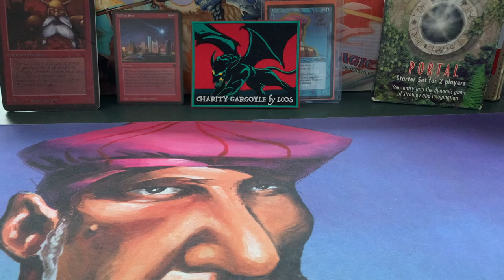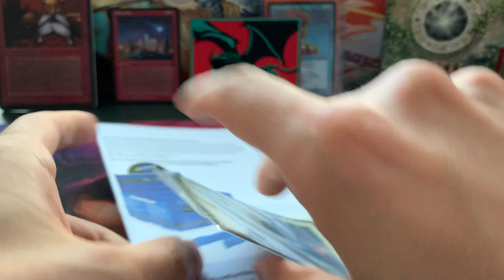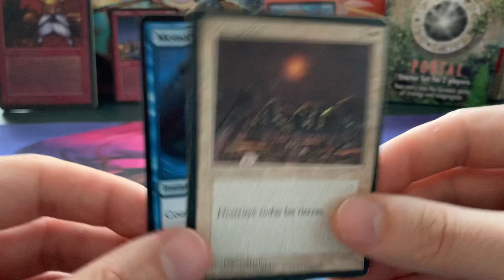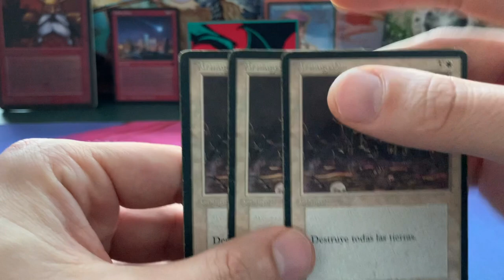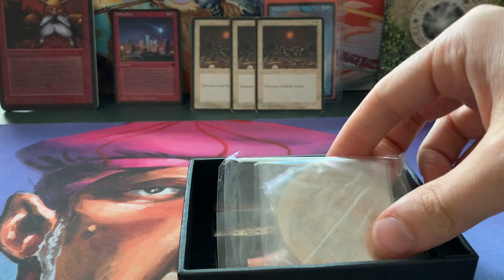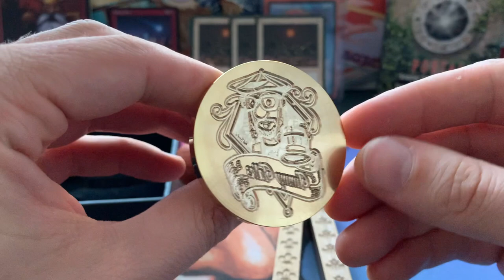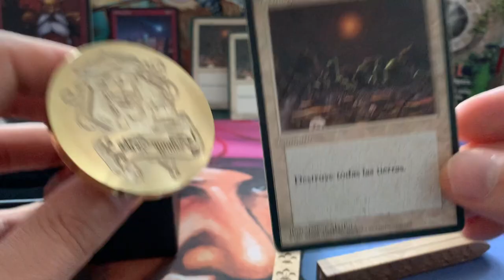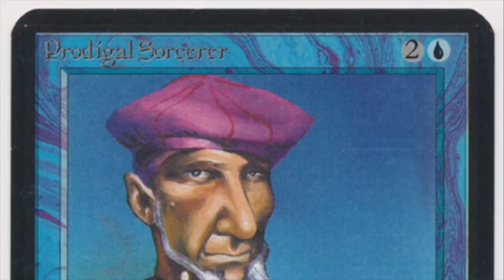Armageddons from Spain & a Surprise from China, MTG Mail Day | Old School Magic the Gathering | 531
When one is building a white weenie deck, a good set of Armageddons is a must! However, this MTG mail day had more in store for me than just this destructive sorcery. A surprise package from China also dropped in my doormat and I can't wait to open it up and see what's inside!!

00:00 MTG Mail
00:59 The Letter
03:15 The Package